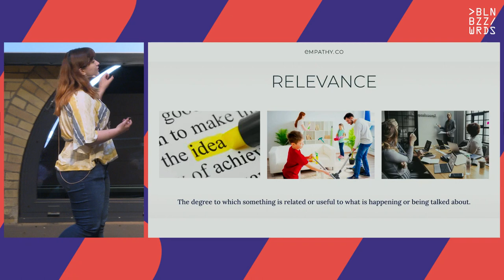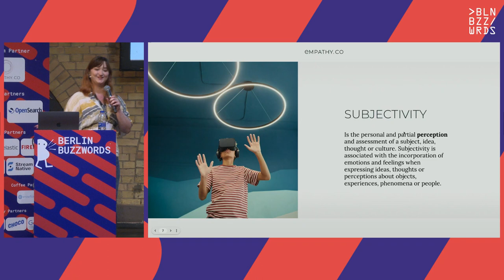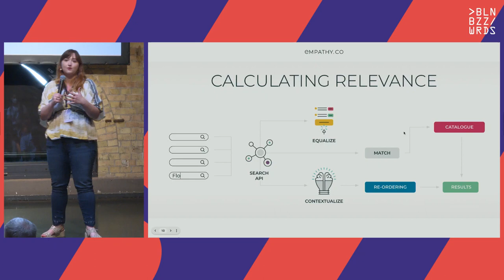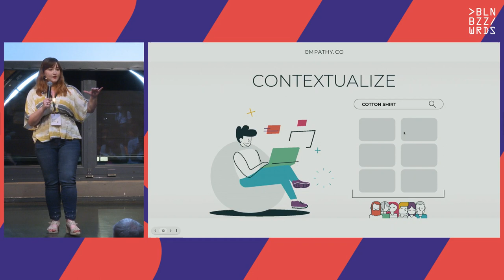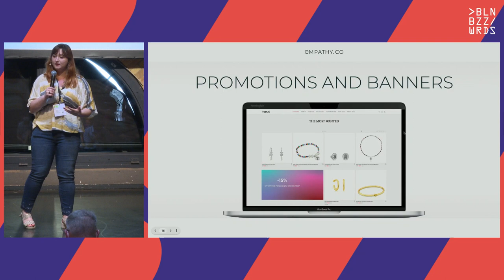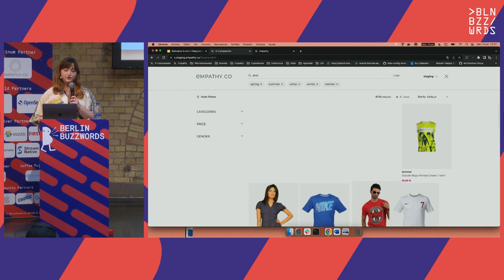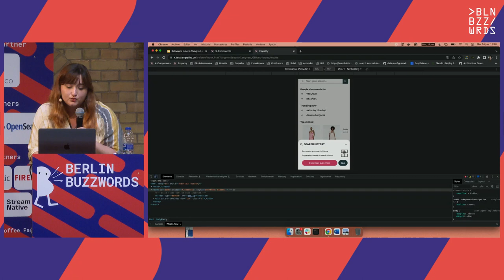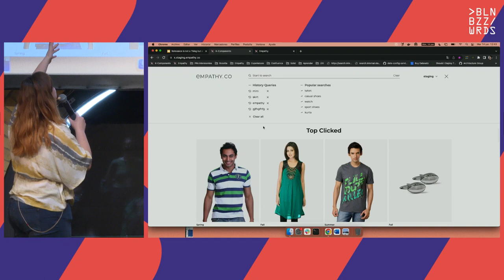Ana Maria García Sánchez – Relevance is not a Thing but a Perception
When talking about relevance regarding search, it often sounds like it is a thing, something that can be touched and seen. Nevertheless, that is not the case. What do I mean by that? In this talk, I will provide some examples of how relevance is often merely seen as a score when it can be, in fact, an engaging relationship where the user and the search UI connect in aesthetic and enjoyable ways. I will present numerous examples of innovative search experiences that challenge prevailing schemas and structures and lead instead to elements of motion and correlated visual action that allows us to perceive the beauty of relevancy on a different level. Because relevance is a matter of perception.